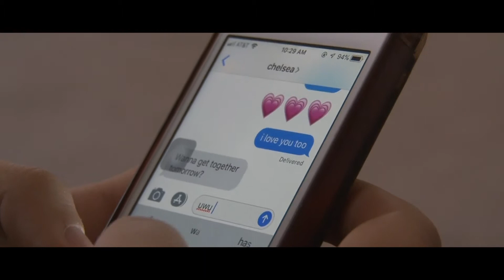High School Sweethearts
by Lauren S, Amari, Giana